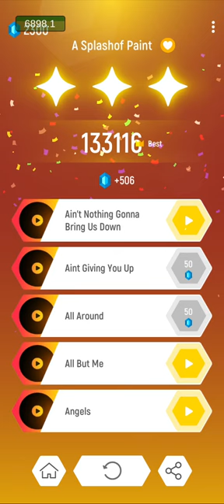Paulina Froling x Elijah N - A Splashof Paint | Tiles Hop | Endless Mode 10 | Record: 133116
Hello friends! My name is Erik Pintye. I'm from Óvár.

Song Name: A Splashof Paint
Song Artists: Paulina Froling x Elijah N
Game Name: Tiles Hop

NEWS!
(5.16.7)
There are innovations in the Tiles Hop game. Enjoy the game with balls that look like characters. Come on play!
New Balls:
Lil Homie
The Outcast
West Coaster
Superstar
Streetwiser
Mallow
Wizard
Foxy
Misty Kat
Cruella Bat
Ice Queen Elsa
Snow Babie
Rudolph
Pere Noel
Santa Snow

Old Characters:
Hiphop Boy
EDM Girl
British Boy
Brazil Boy
France Boy
Mexico Boy
Viet Nam Boy
American Girl
China Girl
Germany Girl
India Girl
Korea Girl
Automn Girl
Easter Girl
Halloween Girl
Spring Girl
Summer Girl
Valentine Girl
Winter Girl
Christmas Boy
New Year Boy
Cat
Cow
Crocodile
Girafee
Lion
Pig
Sheep
Penguin
Japan Girl
Wednesday Girl

Old Balls:
Default
Deep Sea
Redflakes
Love
Rising Stars
Brocade
Hurricane
Redwave
Purpleflakes
Greenbuck
Whiteflakes
YellowXmas
Ocean
Illusion
Twinklefire
Jungle
Stemcells
Dizzy
Polka Dots
DNA
Veggie
Hexagrams
Sunflowers
Pumpkin
EyeKiller
Diamond Pattern
Reindeer
Bia9
Beach
Poke
Neon
Rainbow
BeamLed
Laurel
Volley
Among
Jupiter
Mars
Tennis